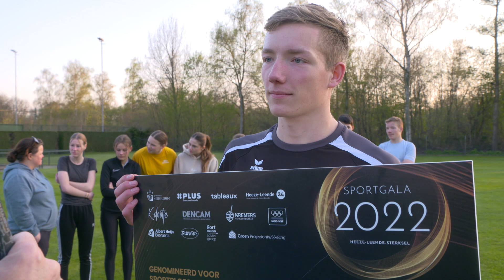KV Eymerick A1 genomineerd voor sportploeg van het jaar op Sportgala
HEEZE-LEENDE - Op zaterdag 22 april wordt weer het sportgala gehouden en worden onze sportkampioenen geëerd. In diverse categorieën worden prijzen uitgereikt. Inmiddels zijn er al meerdere genomineerde sporters verrast voor het sportgala met een nominatie.